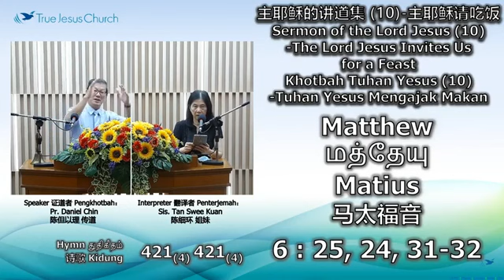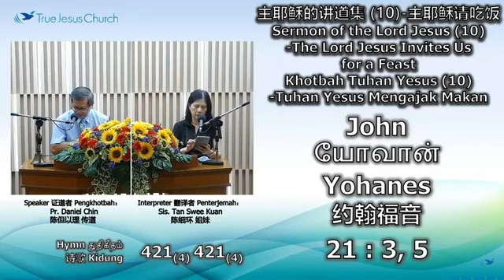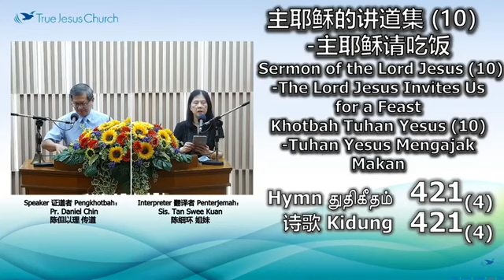The Sermon of Lord Jesus (10) : The Lord Jesus Invites Us for A Feast in 主耶稣的讲道集(10) 主耶稣请吃饭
True Jesus Church Gombak
Pr Daniel Chin
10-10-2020